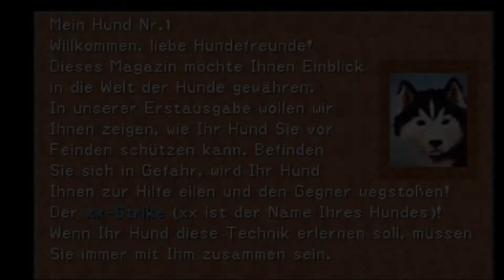Let's Play Final Fantasy VIII ( Blind / German ) part 35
wir schauen einer Mutter dabei zu wie sie ihren Sohn verprügelt und lutschen wieder alle Standard Zauber auf 100 hoch

9 30
12
13 20
16 10